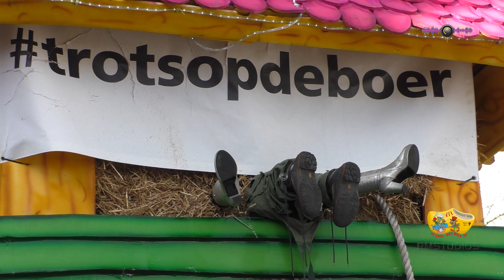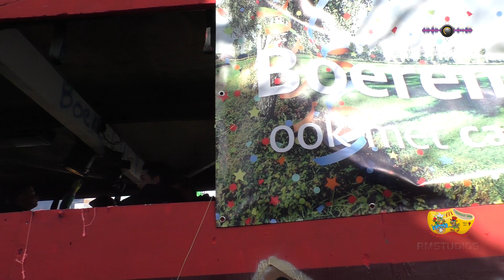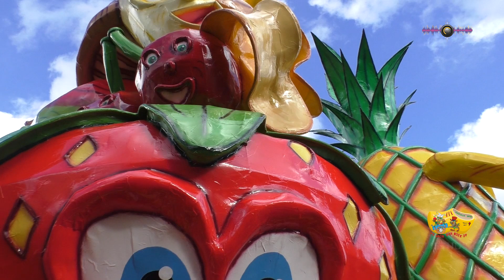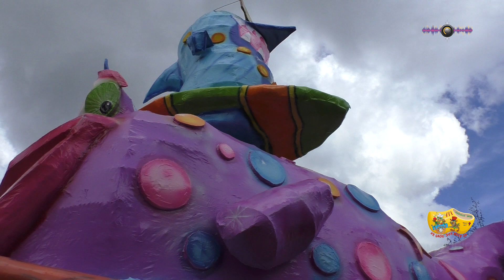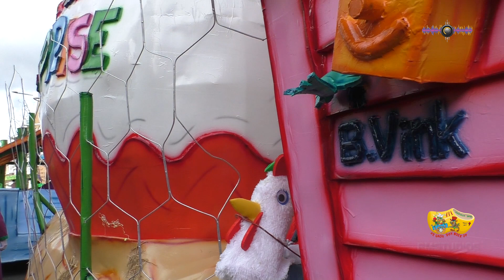Grote Carnavalsoptocht Peeënrijk Dongen 2020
Carnaval in Dongen. Impressie van de Grote optocht in het Peeënrijk (Dongen).
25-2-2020. De uitgestelde optocht vanwege harde wind.

De meeste films van RMSTUDIOS gaan over varen op de Nederlandse en Belgische wateren. Over turn-, en springwedstrijden, over de natuur of natuurgebieden over de lokale carnavalsoptocht en nog een beetje over muziek.